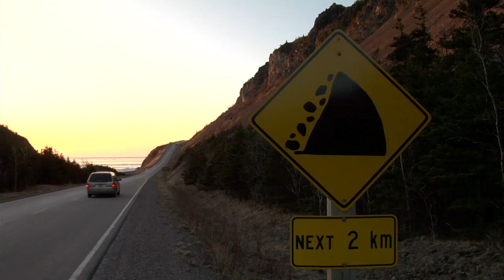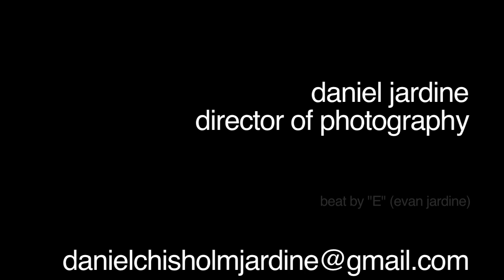daniel jardine's cinematography reel - Watch in HD